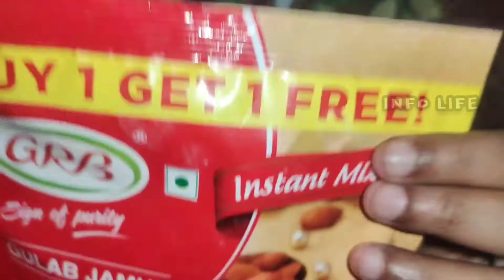ஈசியா வீட்டிலே செய்யலாம் Gulabjamun - ஸ்வீட் ரெசிபி - How To Make Gulabjamun in tamil